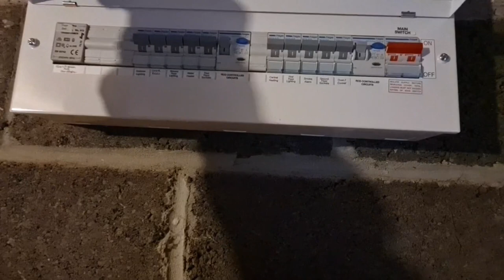Letting agent EICR/inspection and New build electrics. A recipe for??? Plus a Rant!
A look around a letting agent EICR on a new build (ish) property.

Not all new builds are bad, not all letting agents are bad and electricians are brilliant! Always brilliant!

A run through the principle of a basic walk around and further inspections.

If you have an interest in inspection and testing of electrical systems then go for it! Its a brilliant area of the electrical industry.

Entertainment purposes only primarily to help apprentices in goals and aims for the future.